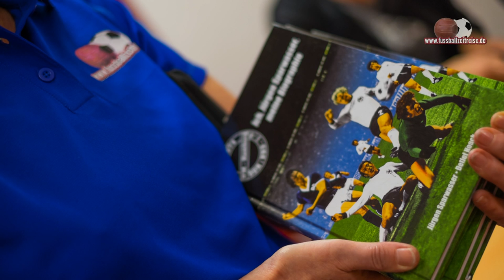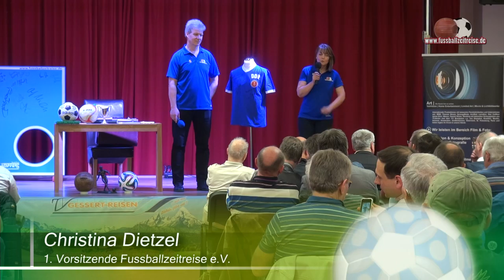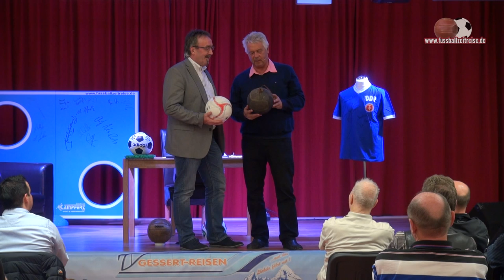Jürgen Sparwasser, Manfred Kaiser / Fussballzeitreise e.V. | Talk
Zu Gast in der KUKUNA bei der Fussballzeitreise e.V.
im KUKUNA Tabarz:

Fußball-Legende Jürgen Sparwasser und als
Ehrengast: Manfred Kaiser.

Hier sehen Sie eine Zusammenfassung aus einem 2,5 Std. Programm.

© Film- und Bildrechte Fussballzeitreise e.V.

Soundtrack | HardwigMedia

Für mehr Informationen über den Verein und ihre ehremamtliche Tätigkeit